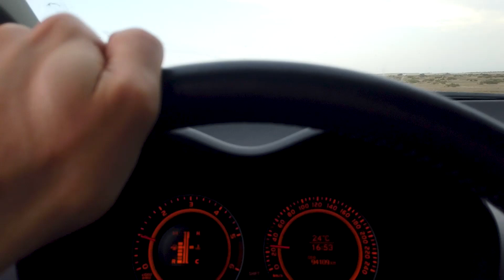🌅 ¡PLAYA SALVAJE No nos pudimos bañar! 🌅 ~ UNA PERUANA EN FRANCIA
Cotidiano, salidas, recetas de cocina, vida de familia, viajes...
✉️ DIRECCIÓN:
                           Nombre:    Una peruana en Francia - BP19
                         Direccion:    10 Rue du 8 Mai 1945
Codigo postal + ciudad:    92700 Colombes cedex
                                  País:    FRANCE
Y como siempre, les mando un abrazo de oso!!!